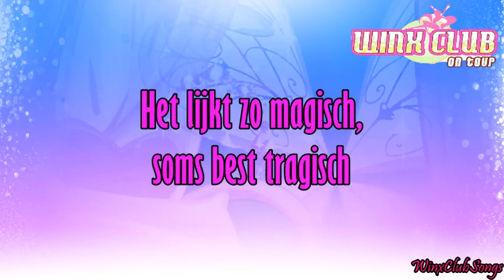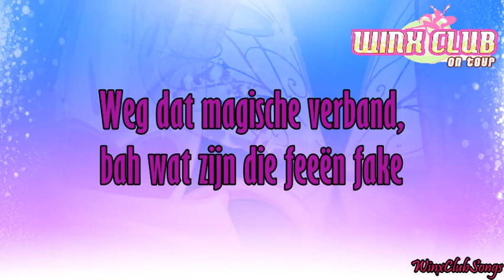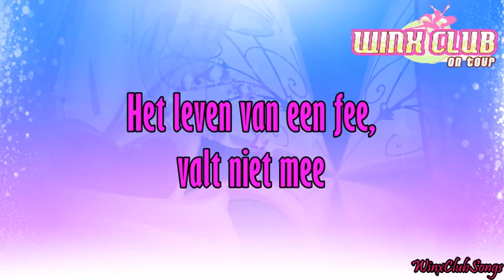Winx Club On Tour - Het Leven van een Fee [Lyric]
Winx Club On Tour - Het Leven van een Fee

Lyrics Video

Performed by:
Bloom - Thirza Solcer
Stella - Martine Hauwert
Flora - Joyce van Berkel
Musa - Irene Borst
Tecna - Amber van Hardeveld
Layla - Charida Jockhart

Icy - Tanja de Nijs
Darcy - Joyce Stevens
Stormy - Laurie Reijs